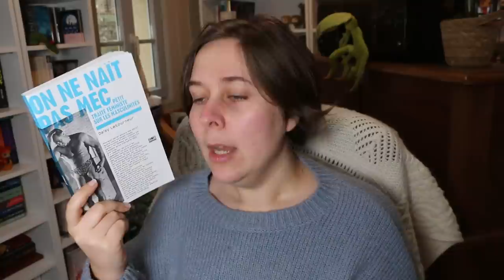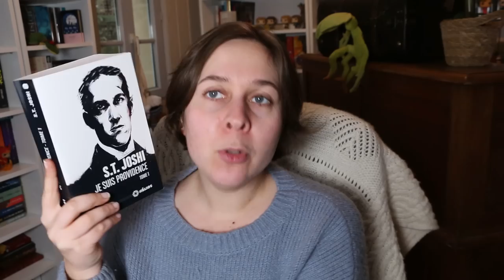Update Lecture : Satyre, mec et monstre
📚 Les livres cités :

- Le dieu dans l'ombre de Meghan Lindholm - Actu SF

- Je suis providence de Joshi - Actu SF

- On ne naît pas mec de Daisy Letourner - Zones